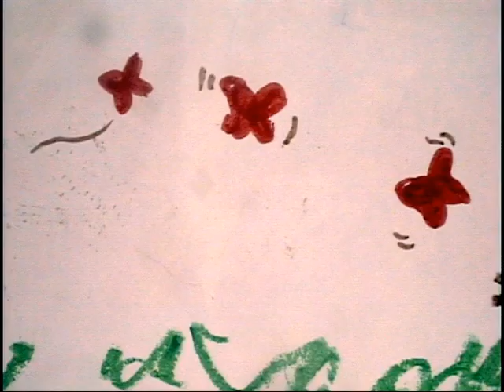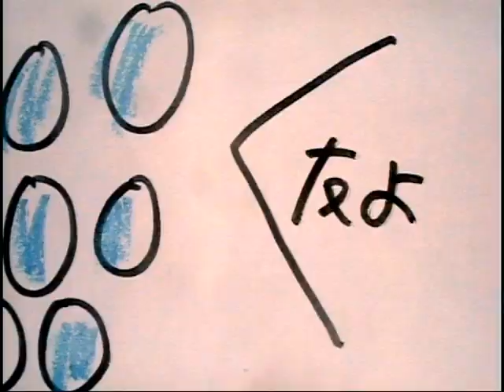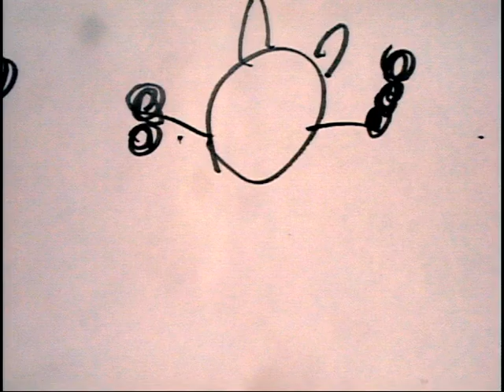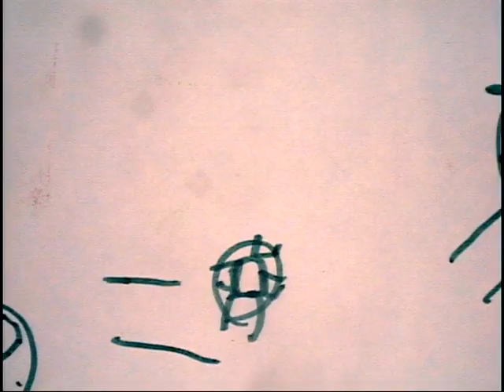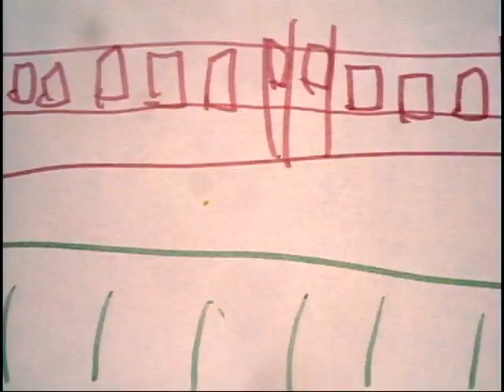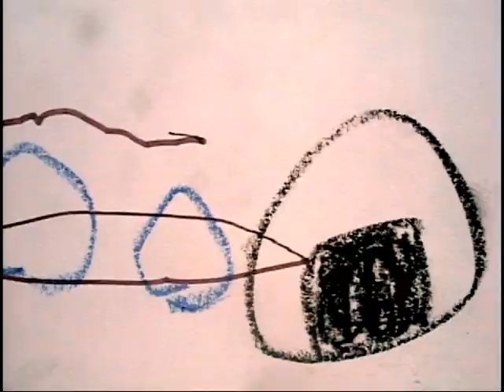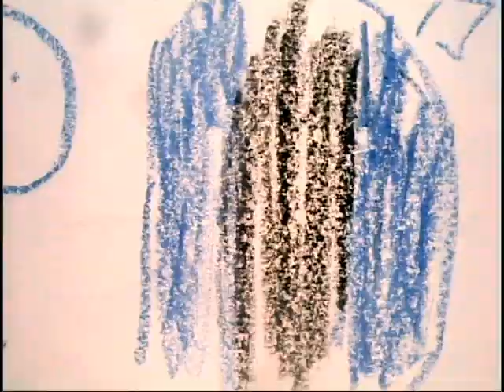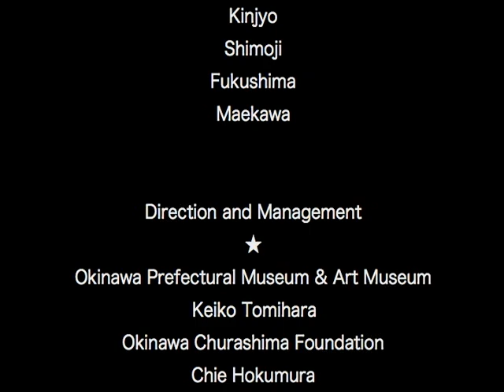Odoru Ningyou in Naha 06/08/2017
沖縄県立博物館・美術館
夏休み！子どもフェスタ2017

No.6：動く動く海のアニメーション!
海の向こうはココ！まなざしの冒険☆

踊る人形, The Animation of Dancing Men
会期：2017年8月5日(土)
時間：10:00〜15:00
会場：県民ギャラリースタジオ

ボランティア：高倉、肥前、福島、松尾

企画・運営：富原 圭子（沖縄県立博物館・美術館）、保久村 智恵（一般社団法人沖縄美ら島財団）、植田 瑞生（一般社団法人沖縄美ら島財団）

Okinawa Prefectural Museum & Art Museum
Summer Vacation! Children's Festival 2017

No.6: Moving, Sea Animation
Here We're Over the Sea! Adventure of Watching

Odoru Ningyou, The Animation of Dancing Men
Date: August 5, 2017
Time: 10:00 - 15:00
Venue: Kenmin Gallery Studio

Drawings: Togo, Kanae, Yuriko, Kotoko, Masachika, Nanako, Ruina, Choco-chip, Hiroto Taba, Keito Taba, Hiromichi Takano & Mama, Rena, Hinata Toma, Asahi Karimata, Hikari Kojiya, Tomo Yonashiro, Yusuke & Keisuke, Keiko, Hirosumi, Ryota, Yuta, Taiyo Karimata, Ryusei, e.t.c.

Music: Ryo Kinjyo (Sanshin the Three Strings, Okinawan musical instrument, "Tanchame", "Umi no Chinbooraa", "Manshuku Bushi")

Volunteer Staff: Takakura, Hizen, Fukushima, Matsuo

Direction and Management: Keiko Tomihara (Okinawa Prefectural Museum & Art Museum), Chie Hokumura (Okinawa Churashima Foundation), Mizuki Ueta (Okinawa Churashima Foundation)